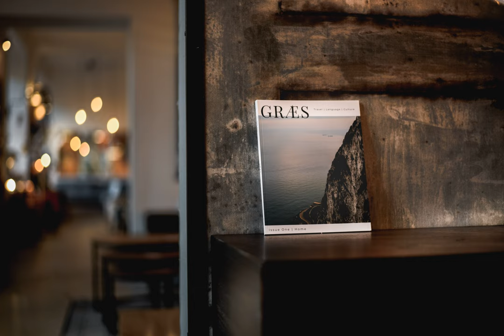Is there a way to edit author name after publication for trans people (at least online)?